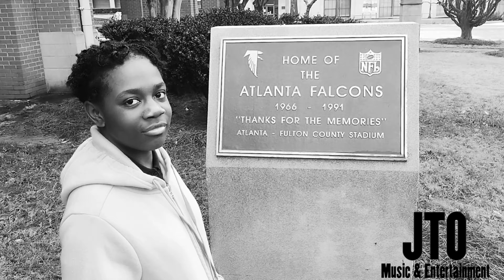DJRICHBOY - B.B.B (BLACK HISTORY TRIBUTE) (MUSIC VIDEO)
To keep up with fresh new content, updates, and music, follow DJRICHBOY and JTOMusic on all platforms

Stream DJRICHBOY/JTOMusic on all platforms

@JTOMusic topic